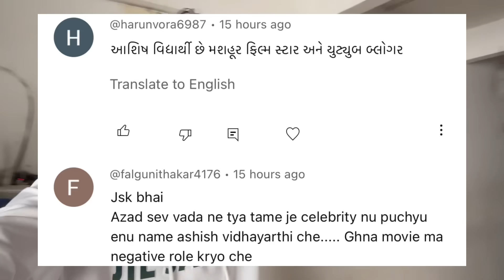🪁 Happy Uttarayan 🪁 Chatakedar Undhiyu Recipe In Gujarati..